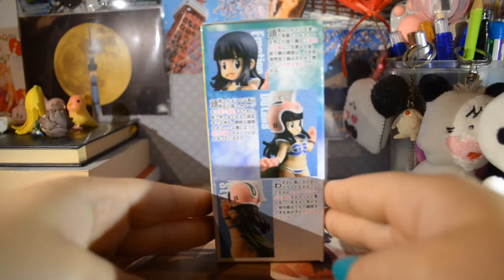°˖✧ Chichi Dragon Ball - Figure Toei Animation | UNBOXING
Veloce Unboxing della dolcissima Chichi!
Non è bellissima? σ(≧ε≦ｏ)
→ OPEN (☞ﾟ∀ﾟ)☞